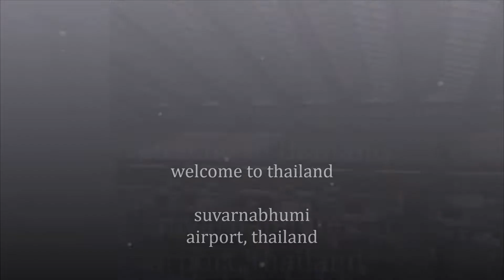suvarnabhumi internation airport, thailand